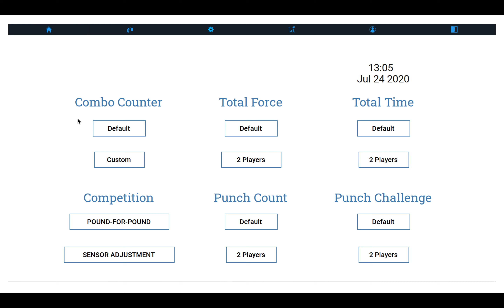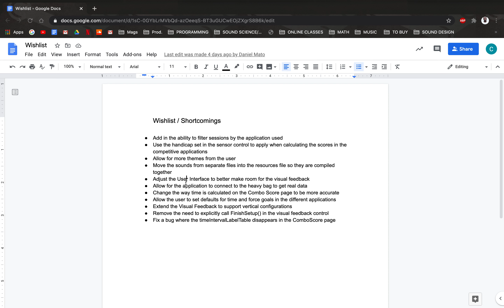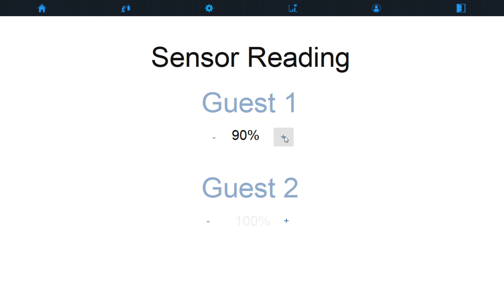FIU SCIS 2020 Summer CC ShortcomingsWishlist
This video discuss shortcoming during our development period as well as wishlist for future versions of ComboCounter